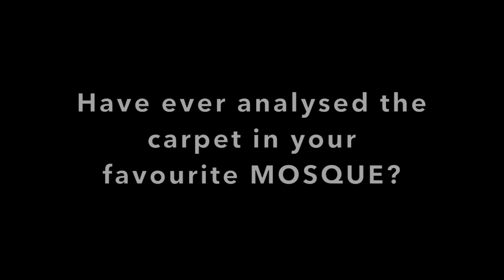Hidden (Subliminal) Faces in Masjids/Mosques | (Part 7)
Hidden images be aware